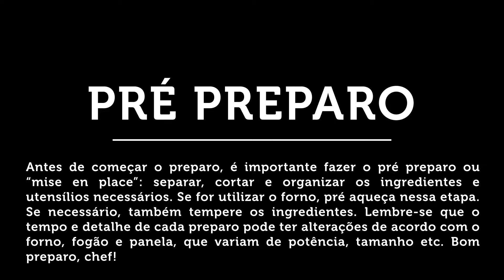Bacalhau no Azeite com Cuscuz Marroquino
www,the-market.co